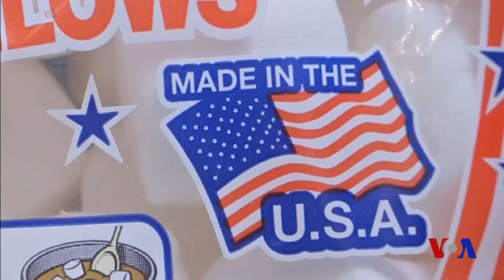Xalqaro hayot - 1-may, 2018-yil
- Tramp Nigeriya rahbari bilan qurol savdosi, terrorizmga qarshi kurash haqida gaplashdi
- AQSh Yevropa Ittifoqi, Kanada va Meksikaga tariflar bo'yicha istisnoni uzaytirdi